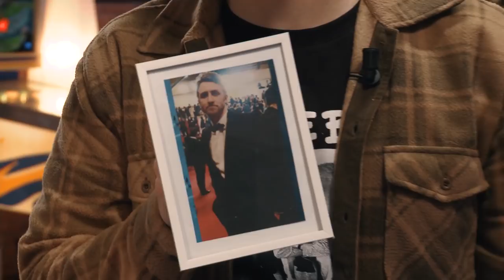PlayZONE S02E21 avec Flober sur Burnout Paradise Remastered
Dans cette dernière PlayZONE de la saison, c'est Flober qui nous rejoint pour rejouer à Need for Speed Underground sur la première PlayStation puis à Burnout Paradise Remastered sur PS4 !

Bon visionnage !

Rendez-vous à la rentrée pour une nouvelle saison de PlayZONE !